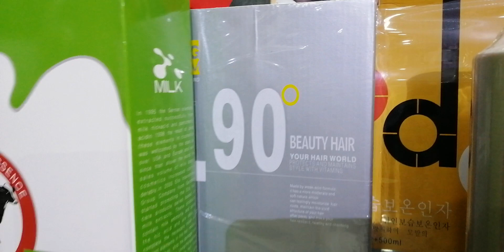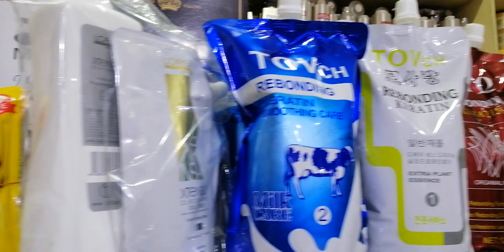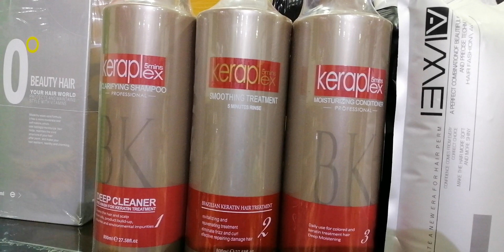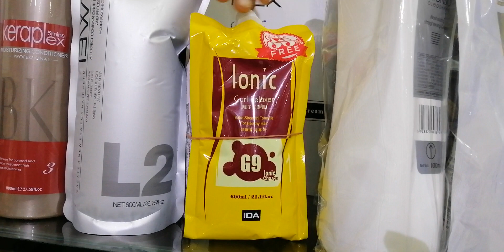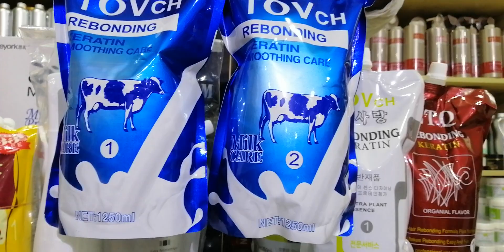হেয়ার স্ট্রেটনিং ক্রিম এবং হেয়ার রিবন্ডিং ক্রিম।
বিশ্বের বিভিন্ন দেশের নামিদামি কোম্পানির হেয়ার রিবন্ডিং ক্রিম এবং হেয়ার স্ট্রেটনিং ক্রিম এর অনেকগুলো কালেকশন দেখে নিন।